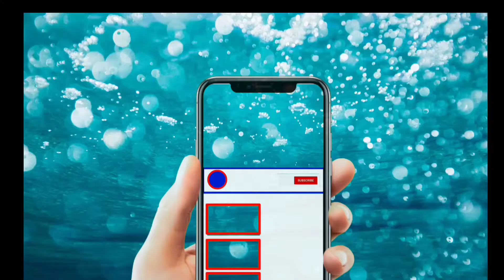Homemade organic orange skin care products/ஆரஞ்சு தோலின் பலன்கள்/ in tamil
Hello All.
          In this video i explained detailed about how to make different types of homemade skin care products using orange peel . Hope this video will be useful to you frds..

 Homemade Hibiscus Toner /using Flowers/Easy and Simple/Cost Effective/in tamil